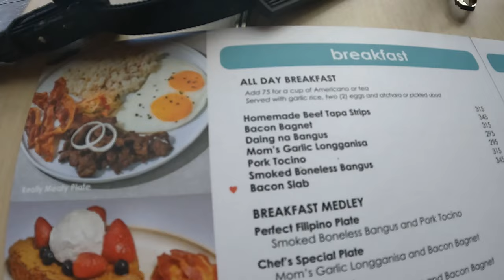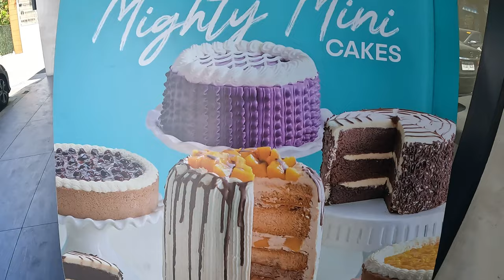Best Cakes at Conti's Bakeshop and Restaurant Katipunan Ave, Q.C.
Happy Birthday Kuya Jun at Conti's Bakeshop and Restaurant Katipunan Ave, Q.C.